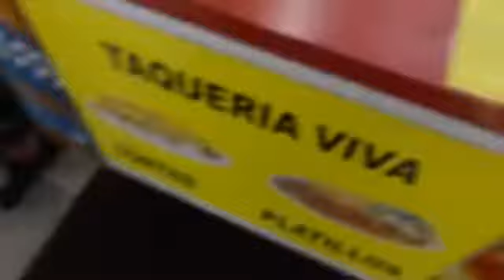*Preview* Day in the life , and this happened...